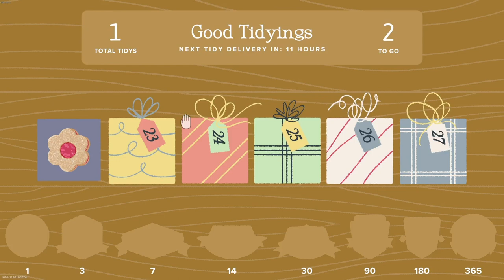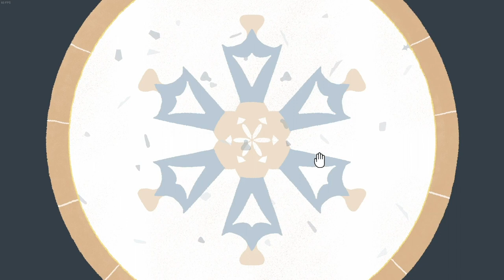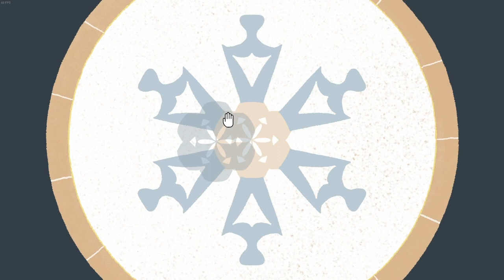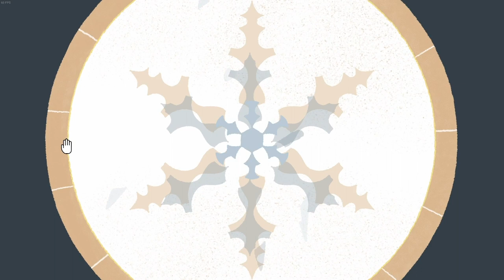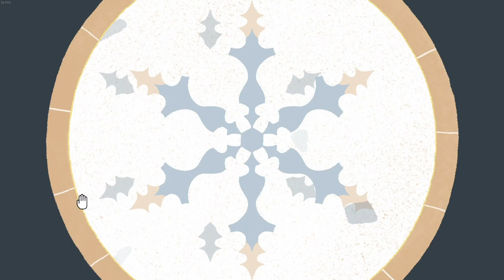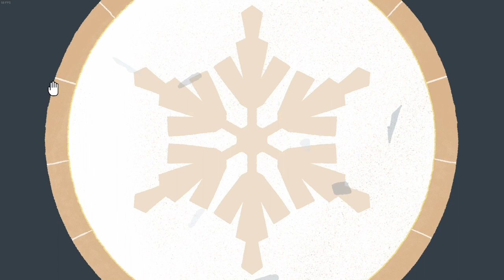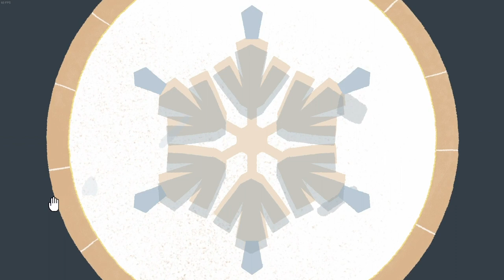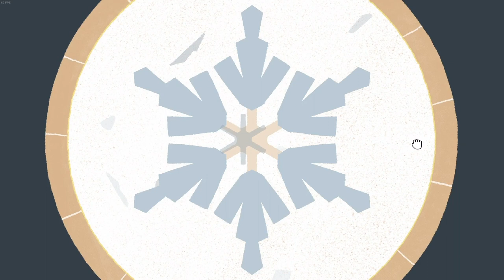this part of the game will disappear TODAY ~ A Little to the Left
0:00-0:02 intro
0:02-20:30 why do reindeer like Beyoncé so much? ~ ~ ~ ~ ~ ~ ~ ~ ~ ~ ~ ~ ~ ~ ~ because she sleighs
20:30-20:41 outro